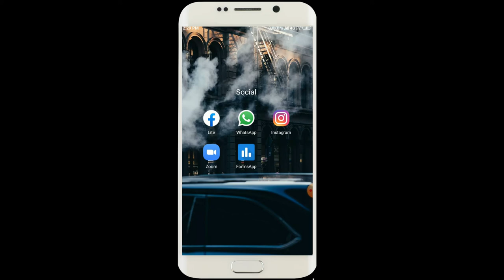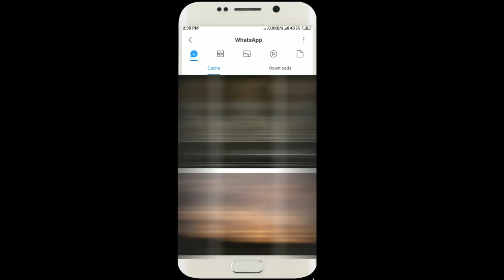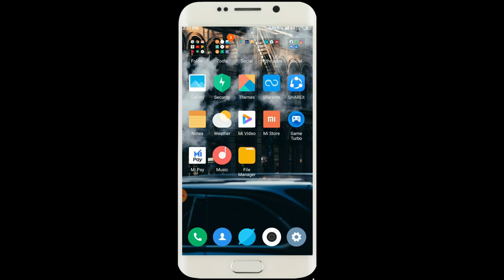How To Download Any What's app Status With out any app